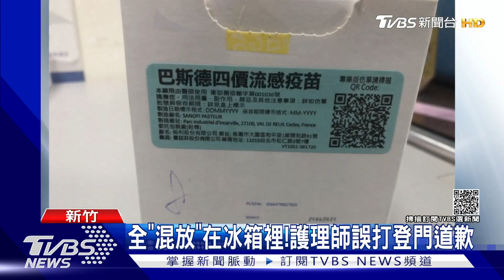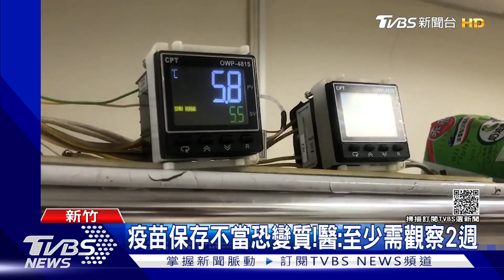出包!未銷毀「過期」流感疫苗 4童白挨針｜TVBS新聞